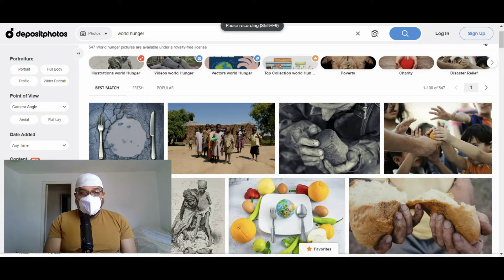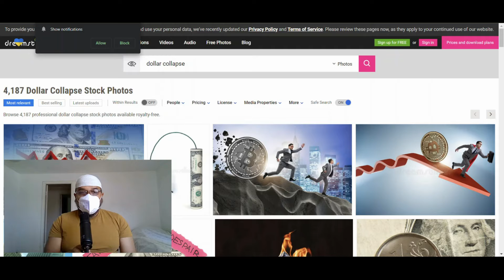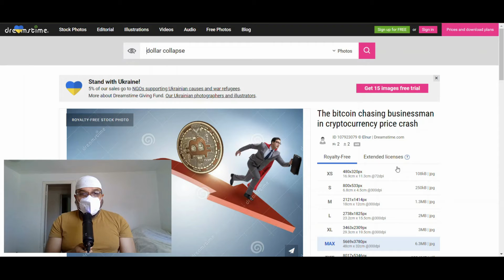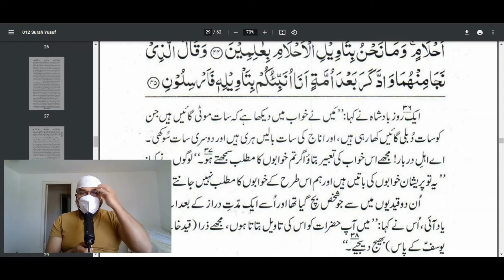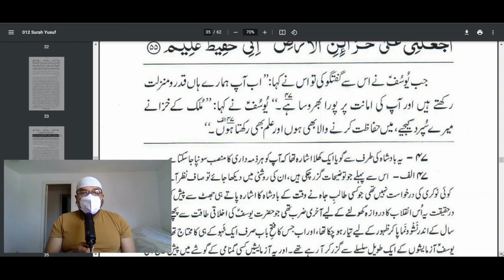Imam Mahdi and Hazrat Yousuf. Economic End Times and Huge Depression coming. Mahdi and famine.